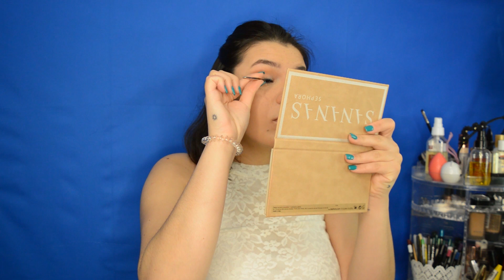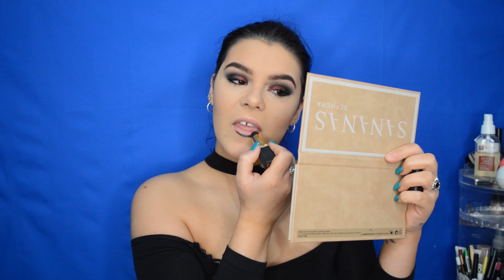1 JOUR / 3 STYLES ! JE VOUS MONTRE 3 LOOKS DIFFERENTS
Hello 😁
Aujourd'hui je vous présente trois styles différents en vidéo ! J'ai trouvé le concept pas mal, dites-moi ce que vous en pensez !
Bon visionnage 🎥

🔴 Ps : les perruques viennent de chez AliExpress, la première tenue également, le reste des vêtements et chaussures ne sont malheureusement plus disponibles.